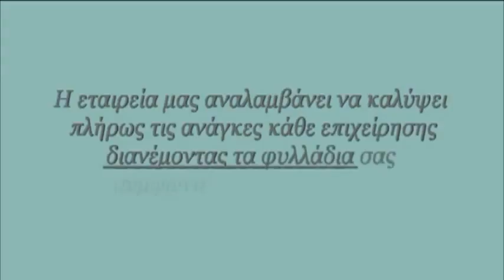Εντυποδιανομη Μαραθώνας | 213 027 0117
Εντυποδιανομη Μαραθώνας
ΡΟΥΠΑΣ ΚΩΝΣΤΑΝΤΙΝΟΣ
ΣΥΜΒΟΥΛΟΣ ΜΑΡΚΕΤΙΝΓΚ ΚΑΙ ΕΠΙΧΕΙΡΗΣΕΩΝ

ΚΑΛΩΣ ΩΡΙΣΑΤΕ ΣΤΗΝ ΕΤΑΙΡΕΙΑ ΜΑΣ.

Στην Εταιρεία μας , θα βρείτε εμπειρία , αξιοπιστία, αποτελεσματικότητα
στην διανομή των διαφημιστικών σας φυλλαδίων που είναι ενα μεγάλο εργαλείο
στην προώθηση της δικής σας εταιρείας προς την κορυφή και την απογείωση των πωλήσεων σας.

Στην εταιρεία μας αναλαμβάνουμε υπεύθυνα την διανομή εντύπων
στις καλύτερες τιμές της αγοράς σε

-γραμματοκιβώτια ,
-υαλοκαθαριστήρες ,
-επαγγελματικούς χώρους,
-σταθερά σημεία ,
-σχολεία.

Η εταιρεία διανομης φυλλαδιων μας, δίνει μεγάλη σημασία στον έλεγχο στους διανομεις
φυλλαδιων μας έτσι ώστε να είστε σίγουροι πως το μοίρασμα φυλλαδίων ειναι σωστο και παραδίδονται στον προορισμό τους
στον σωστό χρόνο.

Ο συνεχής έλεγχος των διανομέων από τους επόπτες της εταιρείας μας,
σας δίνει τη δυνατότητα να σας παρέχουμε εξασφαλισμένη παράδοση!
Εντυποδιανομη Μαραθώνας